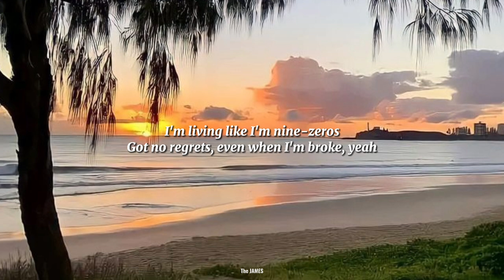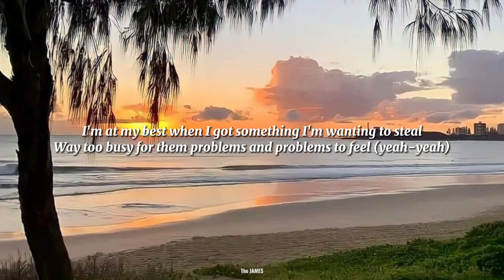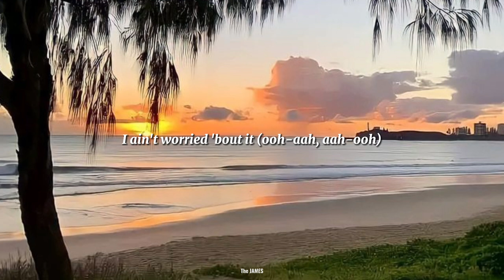I Ain't Worried - OneRepublic [Lyrics]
Photo credit from Pinterest!

Follow OneRepublic on their Instagram!

Drew Brown.

If there is anything wrong in this video, please do tell me.

Have a nice day peeps :)